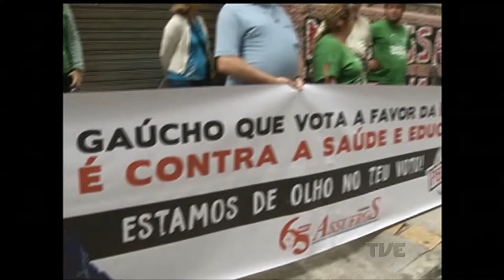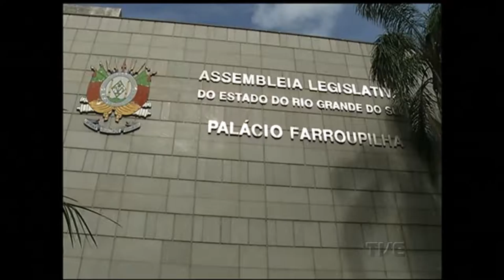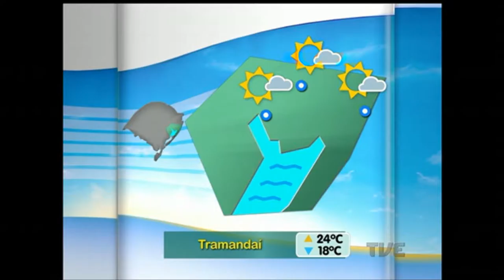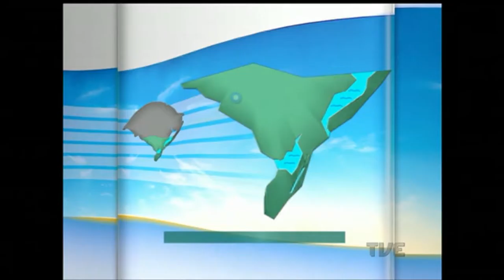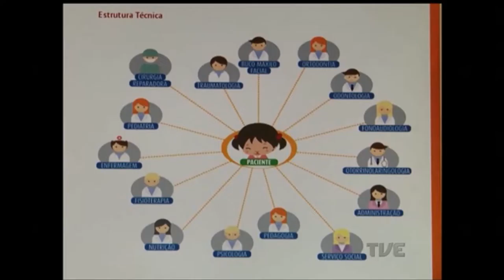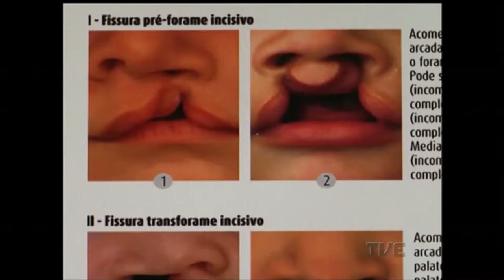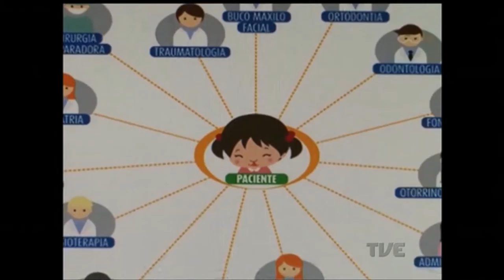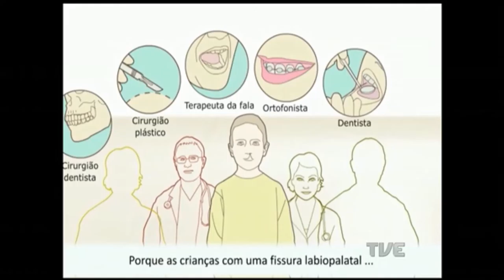Segunda Edição | TVE - 29/11/16